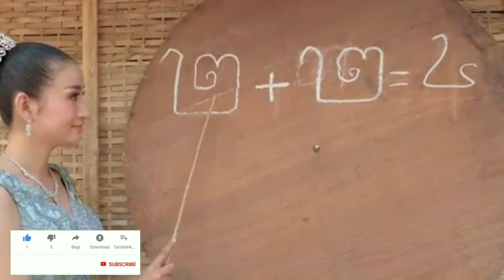Wow ឡូយកប់ស៊េរី…លោក អ៊ី ណូ បញ្ចេញ MV ថ្មី ក្រោមចំណងជើងថា​ “ឈ្នះអស់មារសត្រូវ” ភ្លាម ផ្ទុះកប់សា ហា វម៉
Wow, bury the series ... Ino releases a new MV titled "Defeat All The Enemies", immediately explodes burying a samurai…

Wow ឡូយកប់ស៊េរី…លោក អ៊ី ណូ បញ្ចេញ MV ថ្មី ក្រោមចំណងជើងថា​ “ឈ្នះអស់មារសត្រូវ” ភ្លាម ផ្ទុះកប់សា ហា វម៉ង…

channel/KhmerNewsToday